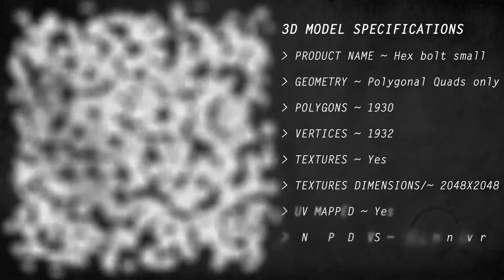Hex bolt small 3D Model on TurboSquid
3D Model Specifications :
Product name /~  Hex bolt small
Geometry /~ Polygonal Quads only
Polygons /~ 1,930
Vertices /~ 1,932
Textures /~ Yes
Textures dimensions /~ 2048x2048  UV Mapped /~ Yes
Unwrapped UVs /~ Yes, non-overlapping

3D Model Description :
Clean mesh, Quads Only
Objects and Materials use meaningful names
Scene objects organized by layers
Rendered with mental ray render engine
No Third-party render or plug-ins needed

File Formats :
Autodesk Maya 2011 ( mental ray 3.8.1.26 )
Autodesk 3ds Max 2011 ( mental ray 3.8.1.26 )
Autodesk FBX ( 2011.1 )
OBJ ( 6.5 )

Usage :
This model is suitable for use in advertising, design visualisation, film, etc.

Tags :  Hex Hexagonal Bolt Nut flange Screw Construction Fixing Part Industry Screwdriver Tool Industrial 3d 3ds model 3dmodel 3dsblak TurboSquid